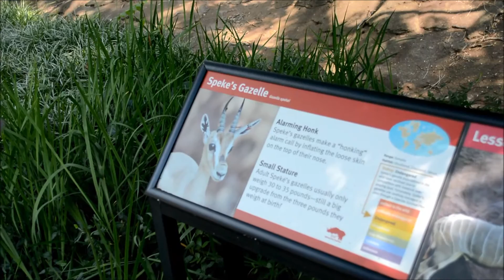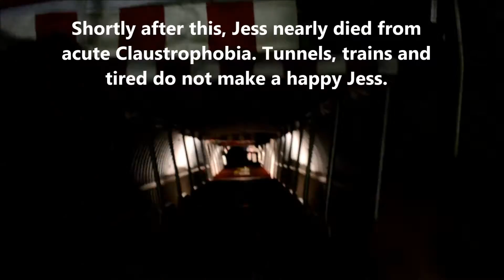Voltron and the Zoo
The Father 2 Son Vlog is me giving experiences and advice to my son Ari as he grows up. We had a busy weekend and got to see a lot of cool stuff! Namely, for the release of the Netflix/Dreamworks re-issue of Voltron; the original distributor (here in St. Louis) put up a two story Voltron Statue! We saw that and then the world's tallest Chess piece at the World Chess hall of fame.

On Sunday we did Cracker Barrell for breakfast, went to church (where you tried to eat the pamphlet) and then on to the Zoo! You didn't really look at anything but there was one cute moment with you and Emma where you were enthralled with the plants. So. WIN!